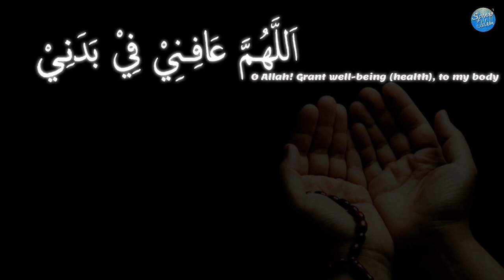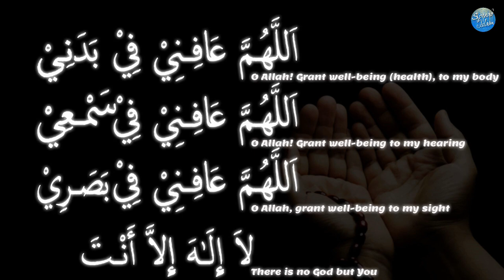One Hour Dua for health, Hearing & Eyesight - Repeated | Helps to memorize